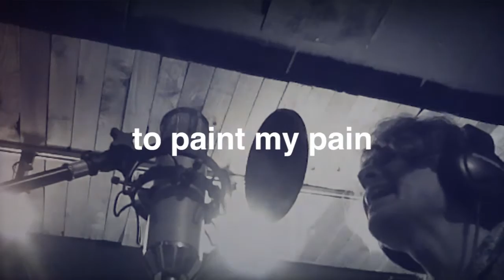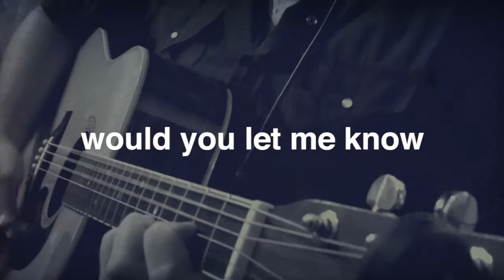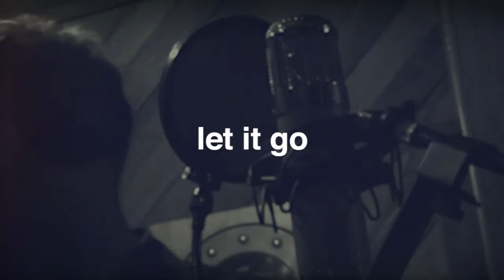How To Let It Go by Ryanhood (Official Lyric Video)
The official lyric video for How To Let It Go, written and recorded by Ryanhood, from the album Start Somewhere.

How To Let It Go

I got a feeling inside of me
It’s a jealousy, and it gets me every time
I take a look around, check my back account
And then I start to doubt that I’m getting what is mine
It’s a fear view, all skewed
Upside downward spiral bounded set perspective
Let’s give up the game, give up the fame
Give up ourselves and say…

Hey Hey, teach me to sing
To paint my pain into prettier things
Hey Hey, would you let me know how to let it go?

Anxiety, and it keeps me up at night
I try to wait it out, but it’s all around
Like a dust cloud, and it’s crowding up my mind
A lesson in social obsession
Always checking all directions
Please just let me be here, set me free
To be myself and say…

Hey Hey, help me walk away
‘Cause it hurts to leave but it’s worse to stay

R. Green/ C. Hood